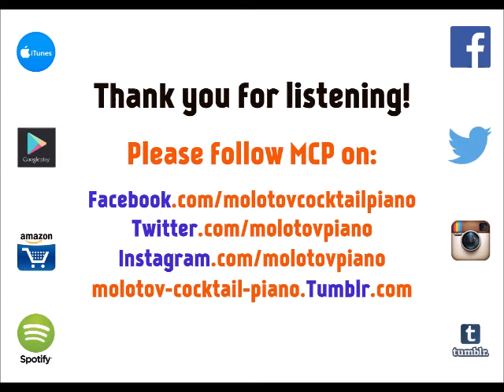Burndt Jamb ⬥ Weezer 🎹 cover by Molotov Cocktail Piano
► "MCP Performs Weezer: Maladroit" by Molotov Cocktail Piano is available at all major streaming services and digital stores. to listen to this album on the service of your choice.

► This album includes piano renditions of ⬥ American Gigolo ⬥ Dope Nose ⬥ Keep Fishin' ⬥ Take Control ⬥ Death and Destruction ⬥ Slob ⬥ Burndt Jamb ⬥ Space Rock ⬥ Slave ⬥ Fall Together ⬥ Possibilities ⬥ Love Explosion ⬥ December ⬥

MCP Performs Weezer: Everything Will Be Alright in the End